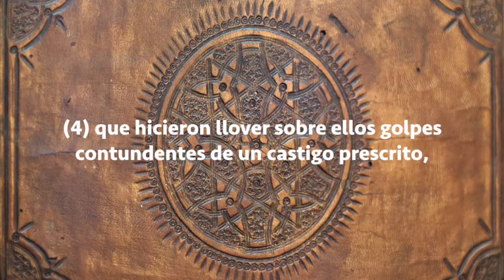Sura Al-Fil, Subtítulos Español, Yassen Al Jazairi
Al-Fil (El Elefante)
SU NOMBRE proviene de la mención del “Ejército del Elefante” en su primer versículo. Este sura alude a la campaña del ejército abisinio contra la ciudad de Mecca, en el año 570 de la era cristiana. Abraha, virrey cristiano del Yemen (gobernado entonces por los abisinios), había edificado una gran catedral en Sanaá con la esperanza de desviar hacia esta nueva iglesia la peregrinación anual a la Kaaba, el santuario de Mecca. Al ver frustradas sus esperanzas, decidió destruir la Kaaba; y con tal propósito se dirigió hacia Mecca al frente de un gran ejército, que contaba además con varios elefantes de guerra, por lo que representaba algo desconocido hasta entonces y sorprendente para los árabes: de ahí que ese año fuera designado, por los contemporáneos y por los historiadores posteriores, como “el Año del Elefante”. El ejército de Abraha quedó completamente destruido en esta expedición –probablemente por una epidemia muy virulenta de viruela o de tifus —y el propio Abraha murió a su regreso a Sanaá.